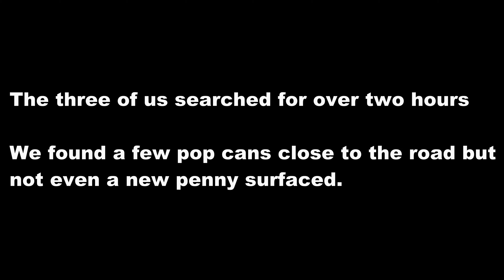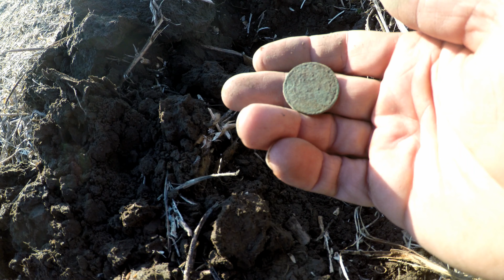Metal Detecting Farm Fields Pay Off!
We start off at an Orange Hall location, unfortunately it wasn't what we were expecting. We returned to the old church and school site and the metal detecting finds started popping up!

RDH Metal Detecting
Relic Dirtyhands